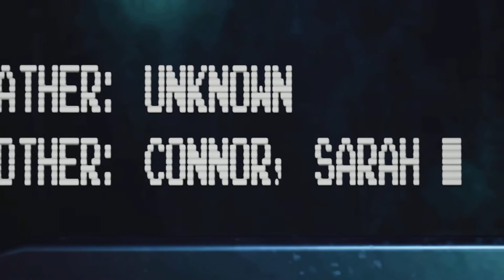Terminator Resistance infiltrator gameplay #2